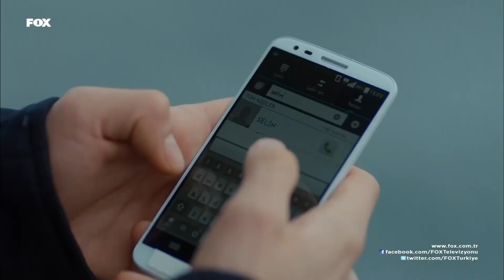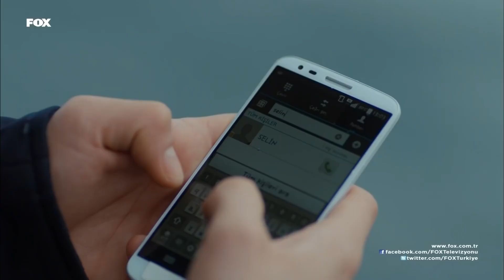Orhan, Selin'e Çıkma Teklifi Etti - Aşk Yeniden 7. Bölüm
Aşk Yeniden 7. Bölüm - Orhan, Selin'e çıkma teklifi ediyor.

Ertan’ın döndüğü haberi Fatih ve Zeynep’in balayını yarıda kesmelerine sebep olur. Zeynep vakit kaybetmeden Ertan’la buluşmak ve hayatında ona yer olmadığını söylemek istemektedir. Fatih’se bu buluşmaya Zeynep’i yalnız göndermemekte kararlıdır. Kafası karışan Zeynep, Fatih’e yalnız kalmak istediğini söyleyerek bir süre malikaneden ayrılır. Zeynep’in gidişi Fatih’i öylesine etkilemiştir ki, kendini Mete’ye Zeynep’i ve yaşadıkları şeyleri anlatırken bulur. Mete de artık sırrı bilen kişilerden biridir. Gülsüm Hanım şirketi satın almak isteyen Meryem’i öğrenir ve onu malikaneye davet eder.